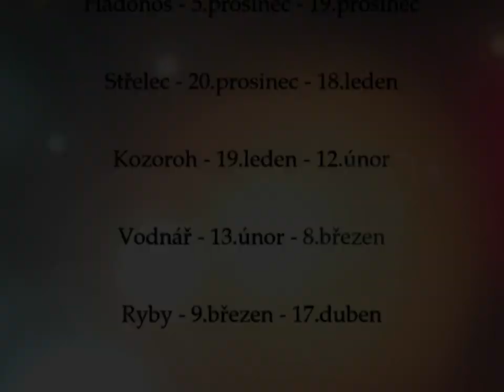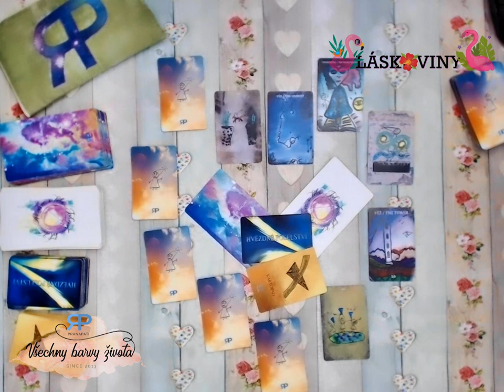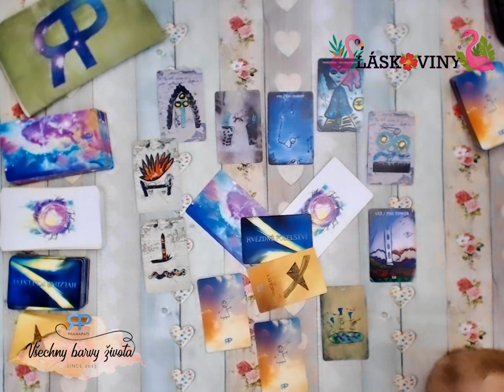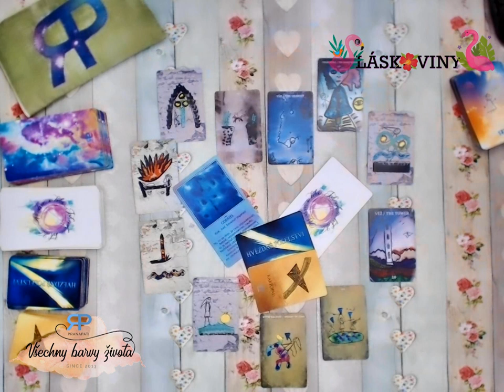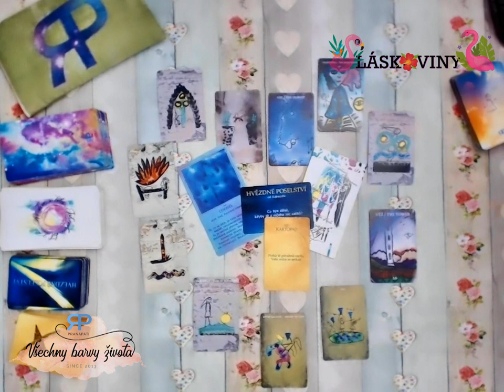Láskoviny - Hadonoš - 2019/2020 - výklad z tarotu pro znamení siderického inekválního zvěrokruhu